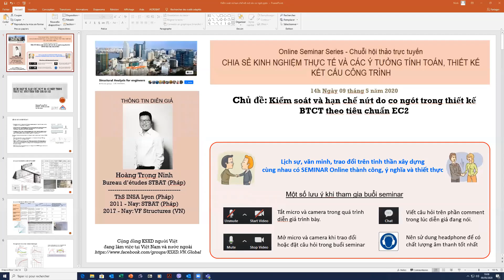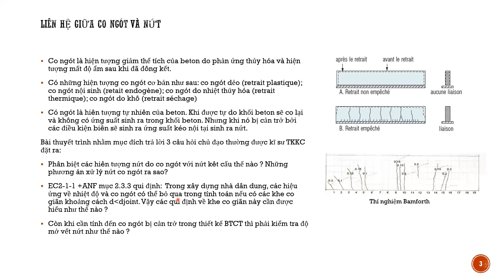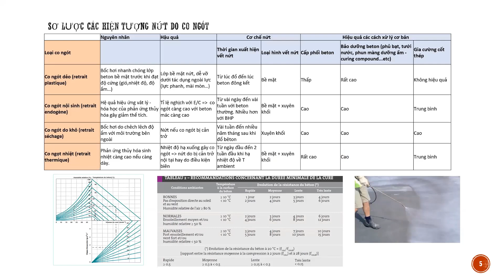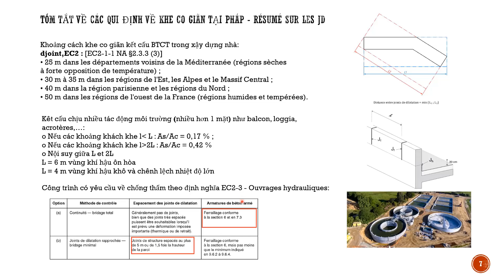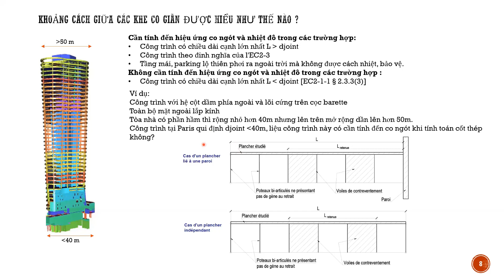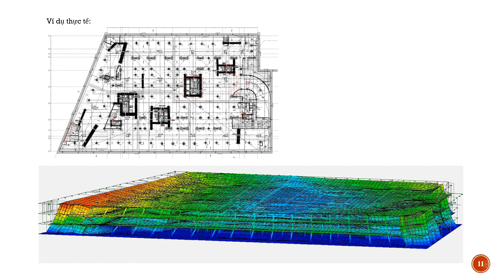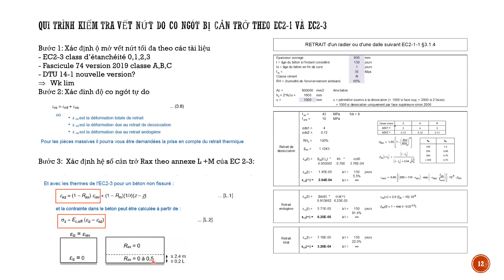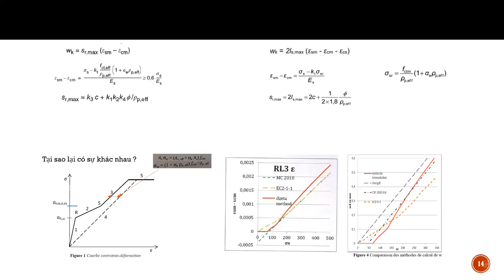Nứt công trình dưới góc nhìn của các bên - Phần 2 - Hoàng Trọng Ninh - STBAT (Pháp) / VFStructures